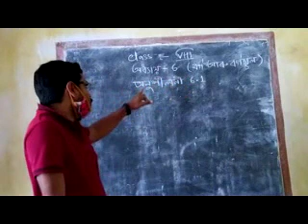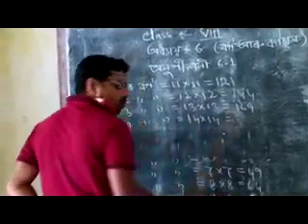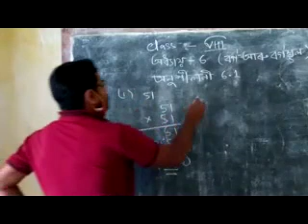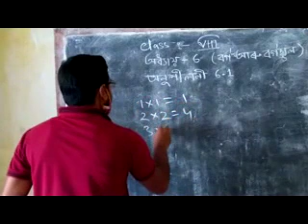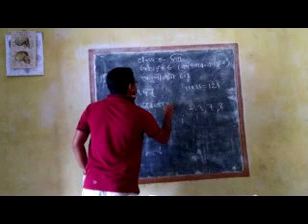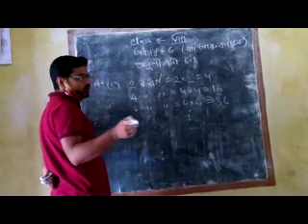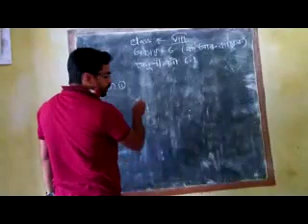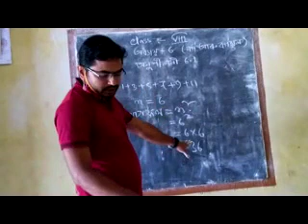Class- 8 (Mathematics)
Lesson -6 ;By - Saurabh Das; Barnarddi Anchalik Poly Tech M.E S; Cluster --28 No Barnarddi;